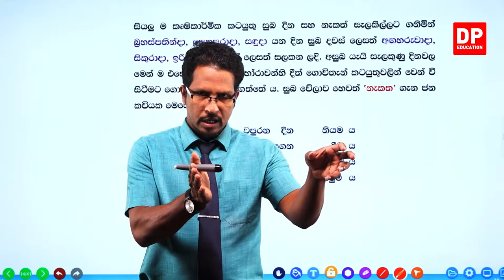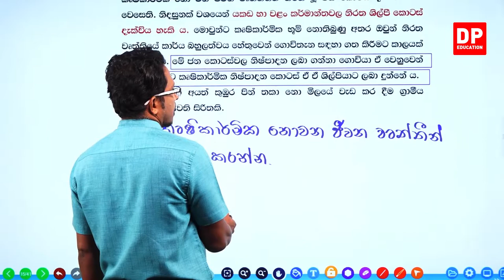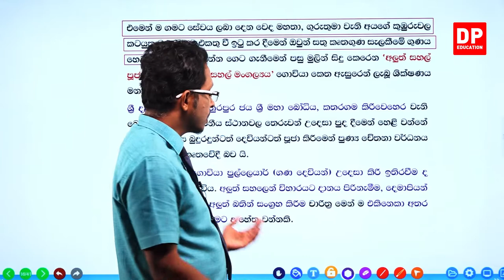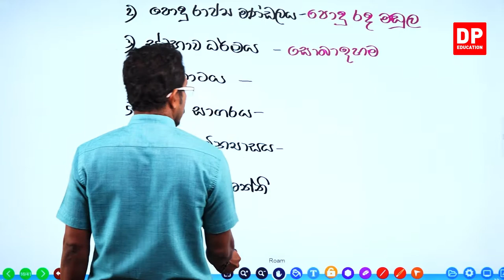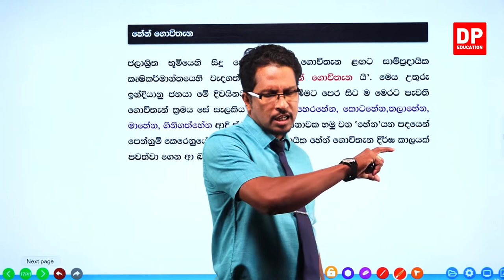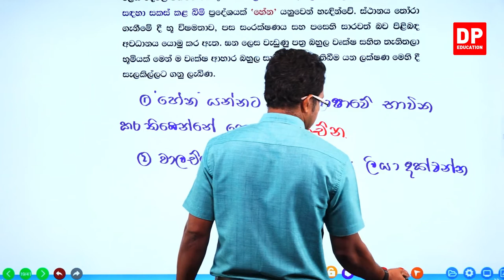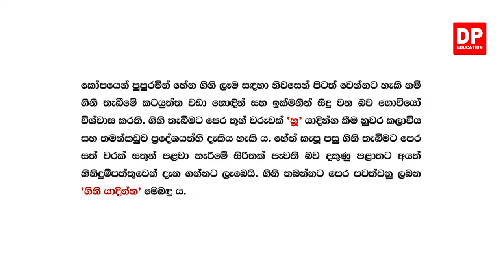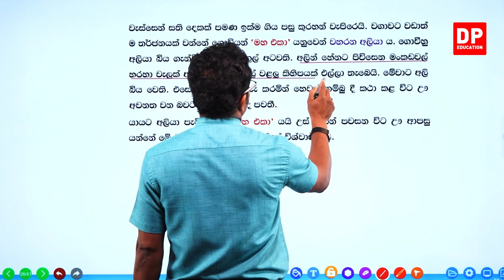11 වන පාඩම - පැරණි ජීවනෝපාය ක්‍රම හා බැඳුණු සිරිත් විරිත් - 02 වන කොටස | 10 ශ්‍රේණිය සිංහල භාෂාව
11 වන පාඩම - පැරණි ජීවනෝපාය ක්‍රම හා බැඳුණු සිරිත් විරිත්

01 වන කොටස

02 වන කොටස

2.1 වී ගොවිතැන⏩00:00:00
2.2 හේන් ගොවිතැන⏩00:43:57

03 වන කොටස